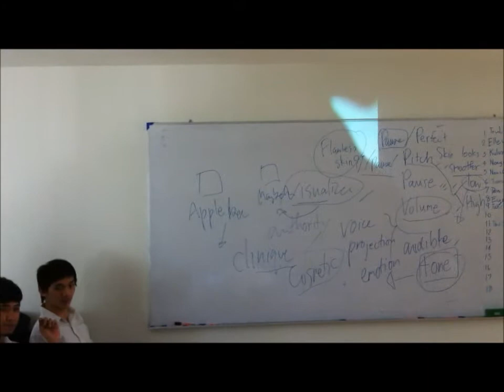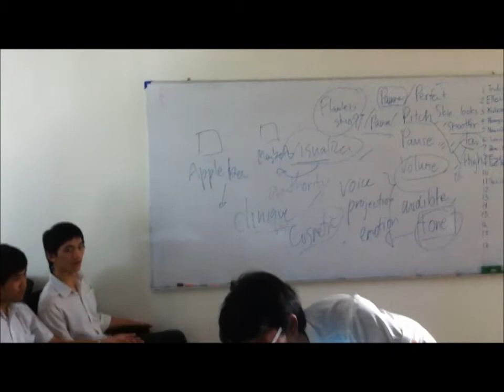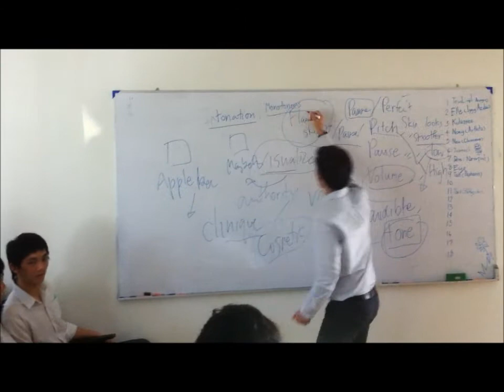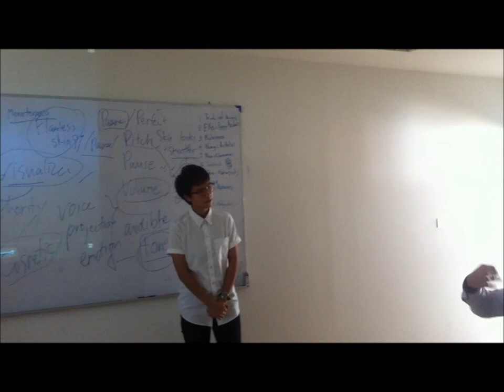The presentation of video commercial(Burger king)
Jiranuch. Sonthisawang ID.5405930 sec.10
ENG383